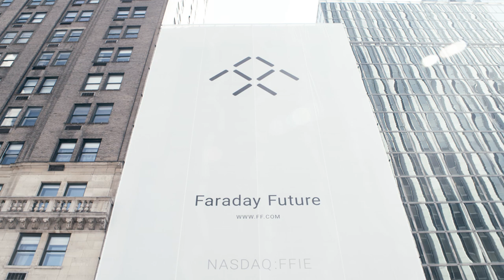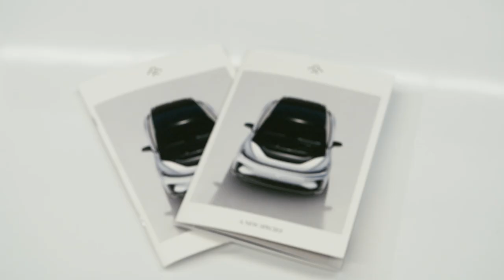Faraday Future | FF Futurist Experience | FF 91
The FF Futurist Experience embodies FF's core values and the integration of nature and technology while guiding visitors through its unique brand story. Come experience the class defining ultimate-intelligent tech-luxury FF91 at 5 East 59th Street, New York.